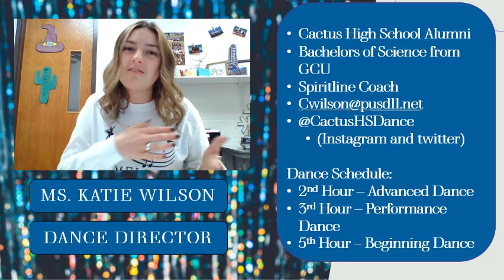C Wilson Dance Meet the teacher 2021